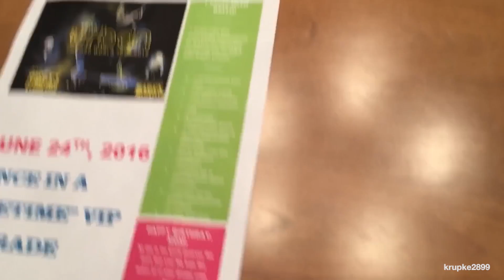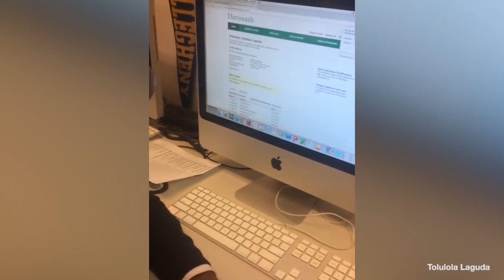Feel Good Surprise Reactions